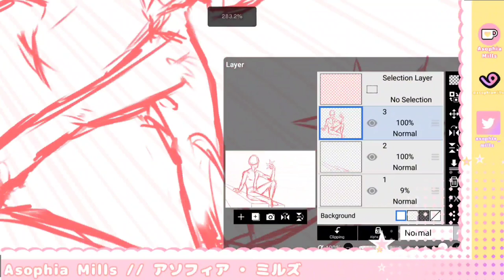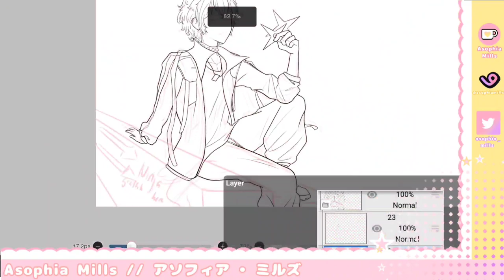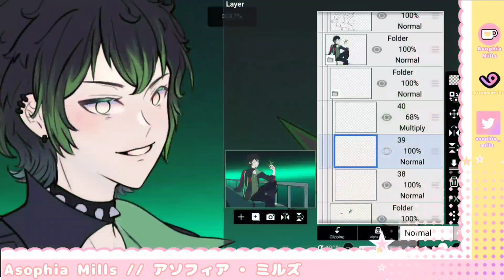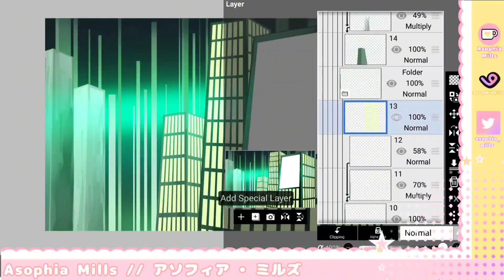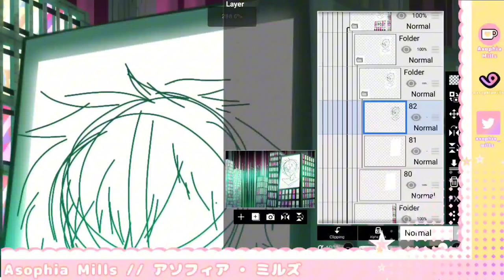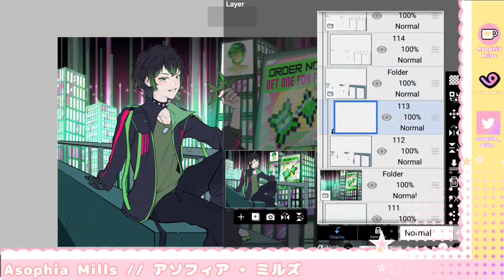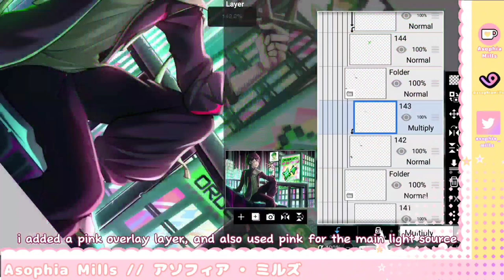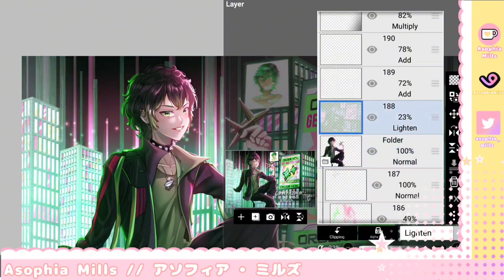【SPEEDPAINT】VGen Comms for Greeninja's Cyber City \\ timelapse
💚🥷 VGenComm for @greeninja36 , a PNGtuber mostly active on Twitter and Twitch, check him out, his streams are gremlin energy. Anyway, this is an illustration comms for Green, where he's looking out into the city horizon. We included a few little fun easter eggs in the background too hihi Tysm for commissioning me, its been a pleasure to work with you!

🎉🎨Programs Used:
Ibis Paint X
Capcut
Overlay by: ramuirii on tiktok

more on my linktree :33

Outro:
Moow - Honey